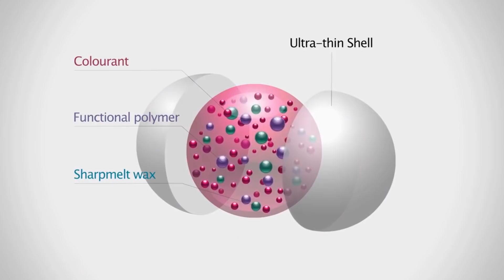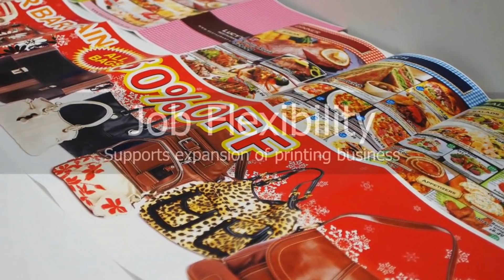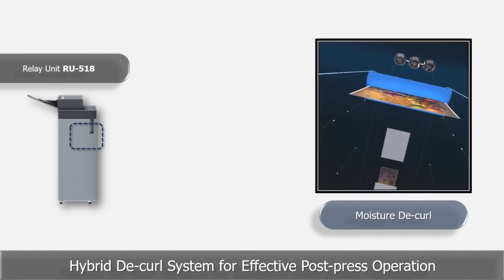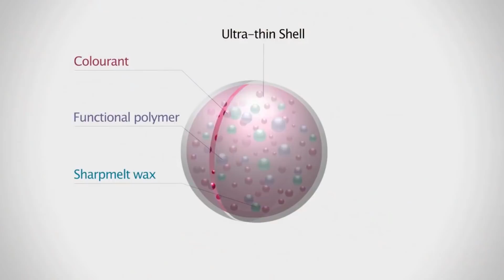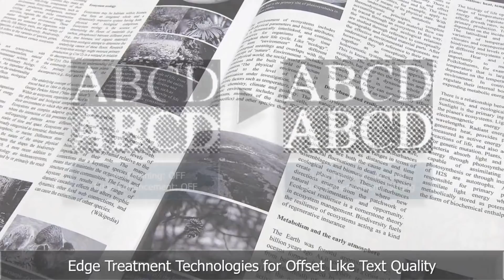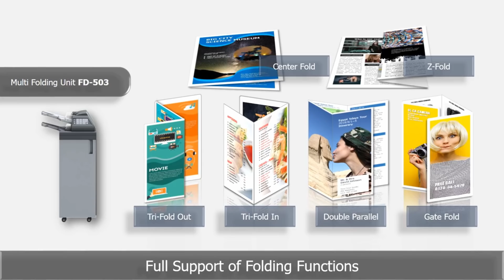Konica Minolta ACCURIOPRESS C3080/C3080P/C3070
Central reprographic departments and print providers will welcome Konica Minolta’s colour digital presses, which combine high-speed colour print production with an extensive range of professional integrated finishing facilities. With their amazing imaging capabilities and absolutely consistent print quality, the AccurioPress C3070 and AccurioPress C3080/P mark the start to a new era of superb quality colour production. Inimitable modularity provides unmatched versatility and ensures perfect adaptability to the entry production environment.

Digital colour on-demand press – high print speed of 81/71 ppm
Comprehensive media handling, supporting media from 62 to 350gsm and up to 1,300mm length
Automated consistency with features like S.E.A.D. IV imaging and the Integrated Color Care Unit
Dual colour scanner with the highest scanning speed in the class, enabling scanning at 240ipm
Sophisticated finishing versatility, including booklet making, perfect binding, auto ring binding